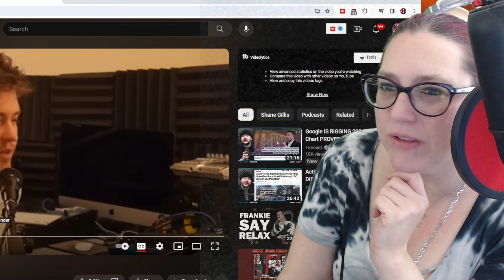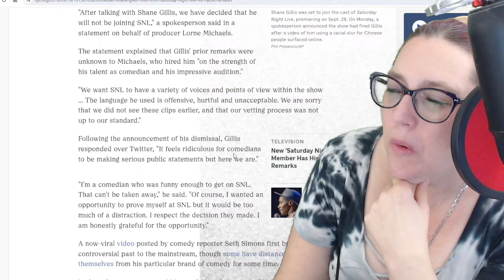Shane Gillis CRUSHES SNL Monologue? RELLY?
My reaction to Shane Gillis on Saturday Night Live.